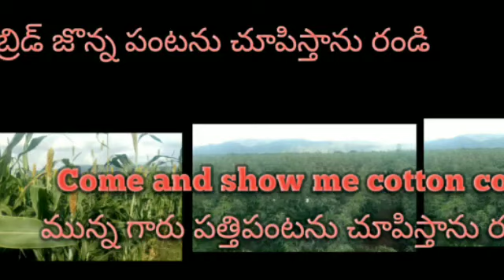జొన్న పంట నాటు పత్తి హైబ్రిడ్ పత్తి చూద్దాం రండి Come see the cotton hybrid cotton